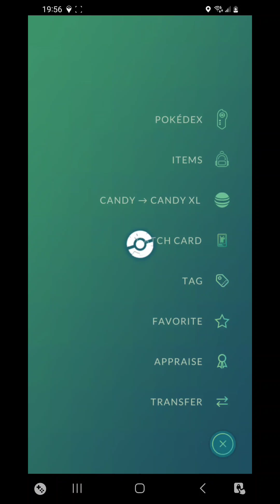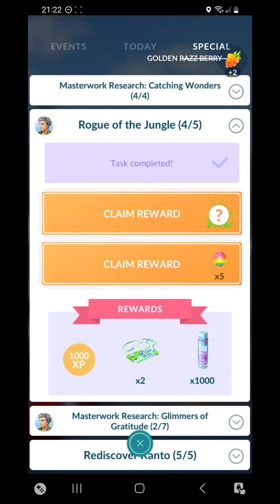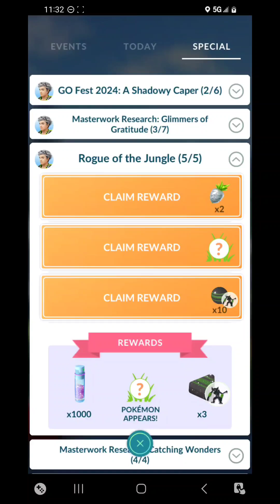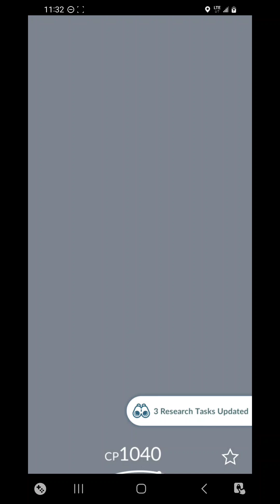Pokémon GO - Rogue of the Jungle (Zarude)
Pokémon GO Walkthrough - Rogue of the Jungle (Zarude).